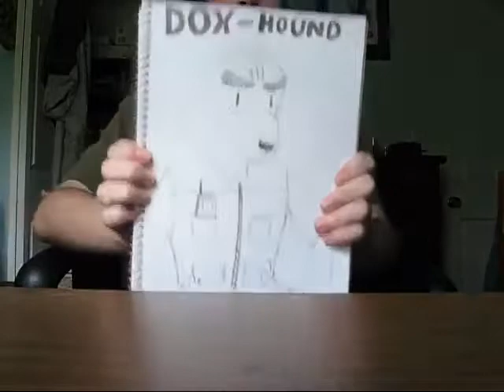Calling All Metal Gear Mercenaries!